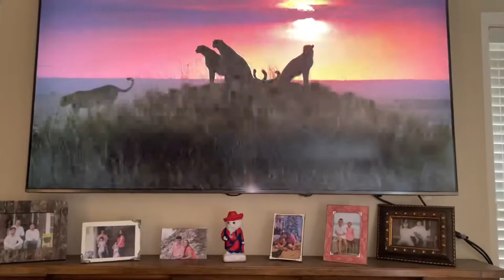Night on Earth | Netflix Doc | ep: 1”Moonlit Plains”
Truth in plain sight